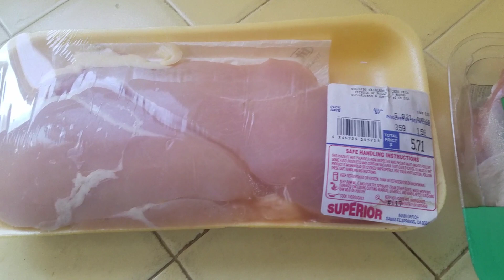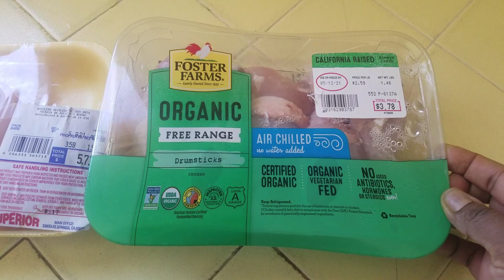my second son birthday/என் மகனின் பிறந்தநாள்